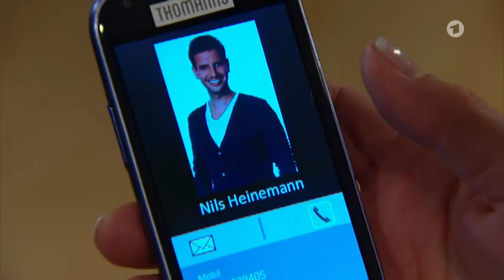Video Folge 2473 Der Plan Sturm der Liebe ARD Das Erste000203 349 004816 019